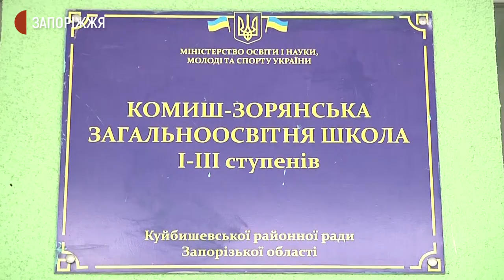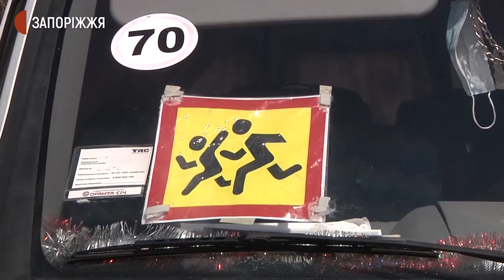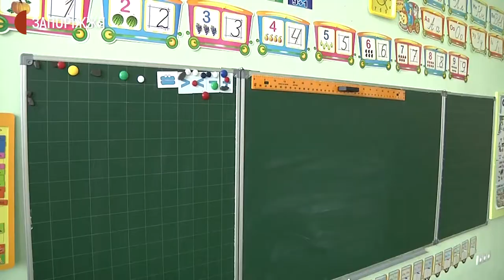Територіальні громади Пологівського району уклали договір про підвезення школярів | Новини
Більмацька та Комиш-Зорянська селищні ради, що в Пологівському районі Запорізької області, домовились між собою про організацію підвезення школярів з населених пунктів на території однієї громади до школи, яка знаходиться в іншій. Уклали відповідний договір. Подробиці дізнавалися журналісти Суспільного.